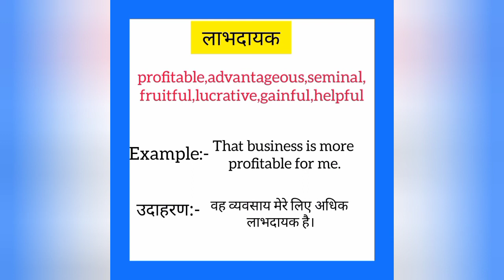Laabhdayak ko english mein kya kahate hain | लाभदायक को इंग्लिश में क्या कहते हैं | Profitable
Laabhdayak ko English me kya kahate hain
Laabhdayak को इंग्लिश में क्या कहते है

लाभदायक को इंग्लिश में profitable कहते हैं
Laabhdayak ko English mein profitable kahate hain